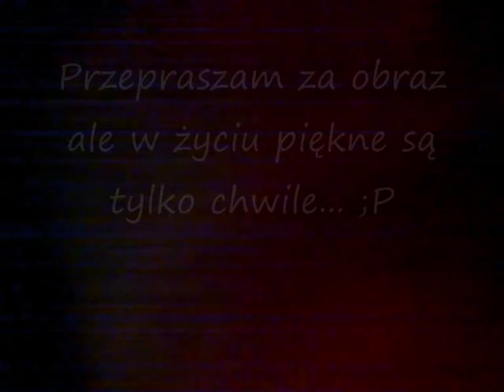Dżem "Naiwne pytania" 16.04.2011 Wrocław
Hala Orbita. Szkolenie pt. "Pali się"
fot. magdaWillow